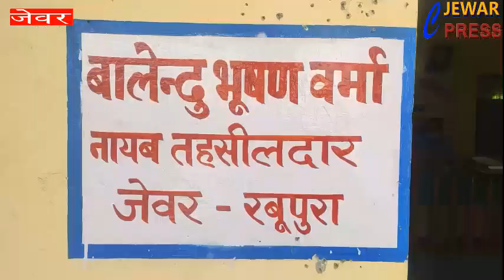JEWAR PRESS- तहसील प्रशासन ने राशन की कालाबाजारी पकड़ी, गेहूं और चावल के लगभग 270 बोरे बरामद किए ,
जेवर में राशन की कालाबाजारी पकड़ी,  गेहूं और चावल के लगभग 270  बोरे बरामद  किए , जेवर तहसील प्रशासन की कालाबाजारी के खिलाफ बड़ी कार्रवाई,